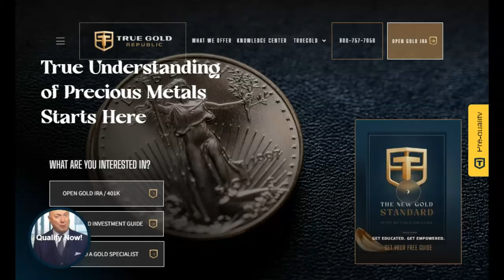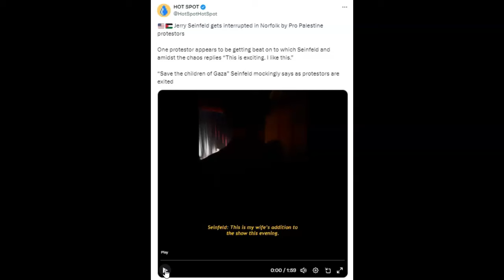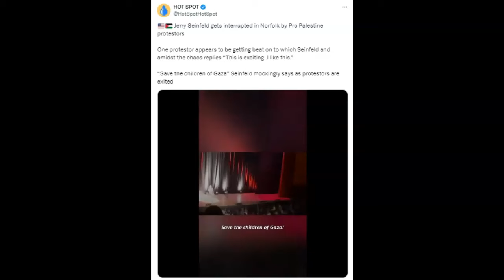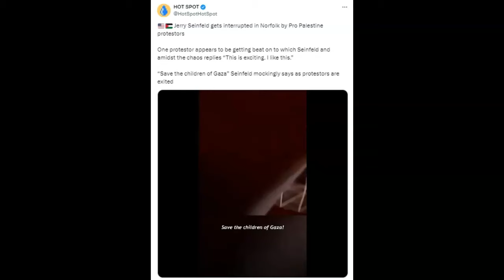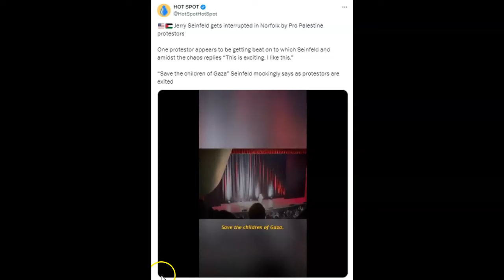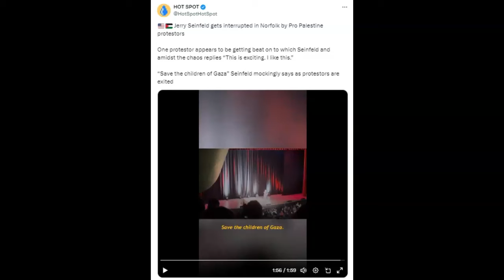Jerry Seinfeld Heckled At Live Event By Hamas Supporters But That Backfires!